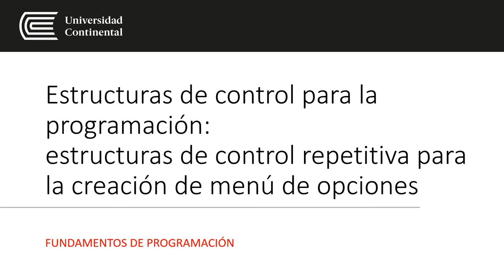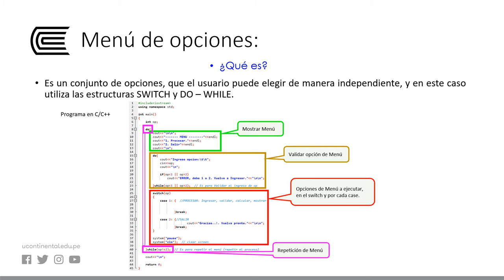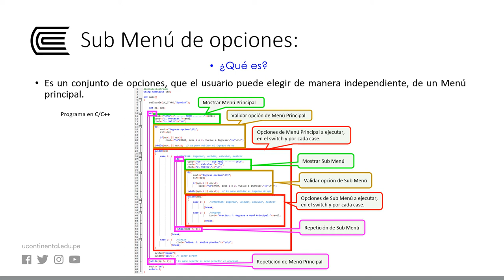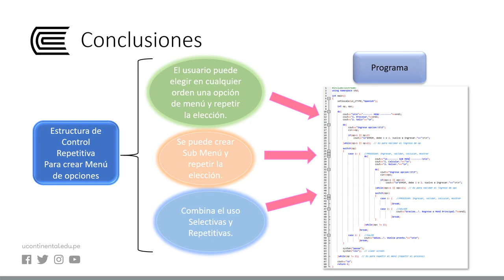Estructuras del control para la programación: Estructuras del control repetitiva para la creación